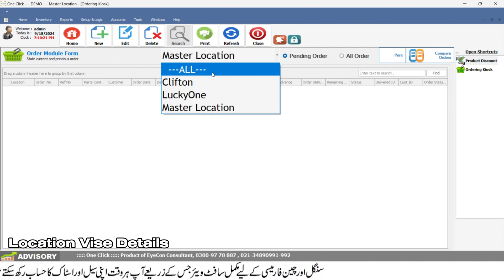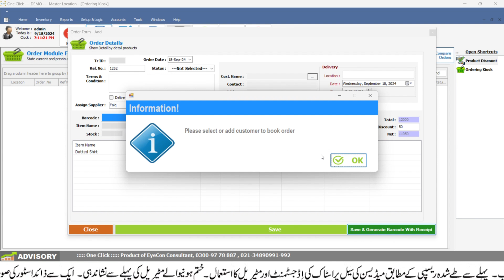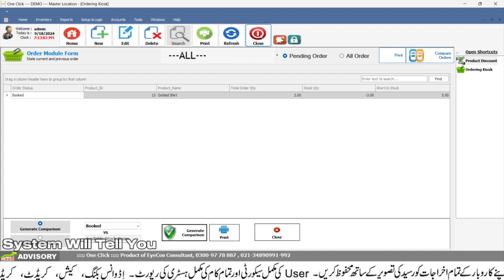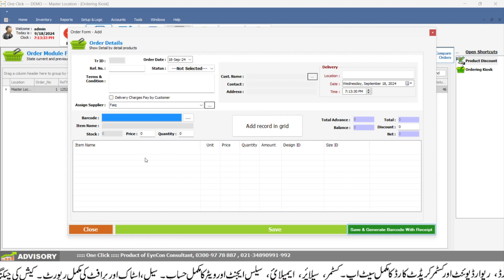order booking customized size measurement in garment shop | Fashion design pos & accounting software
Utilize a One-click POS system to optimize the order entry in your garment shop. Here is how you can easily book orders and manage ordered customized size measurements for your customers:.

In this video, you will see:

Booking orders has never been easy with our feature-rich user interface.
Measure to your size for that perfect fit: A simple step-by-step
Steps towards achieving accuracy and satisfaction of customers
Custom order management Increasing sales by increasing customer loyalty

Key takeaway:

Effortless navigation to keep your workflow smooth.
Real-time updates to inform your customers continuously.
Customized for delivery, meeting the needs of each client. Be prepared to revolutionize your order booking.